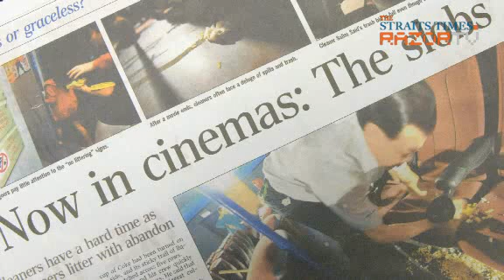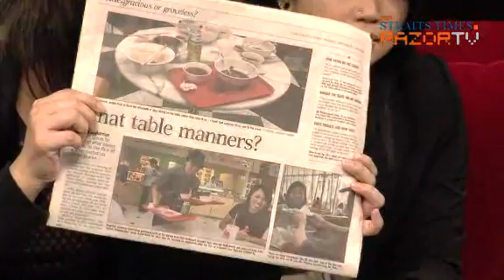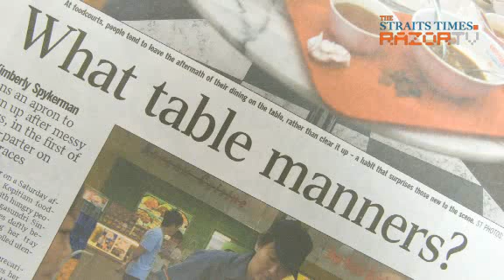Point Blank on Graciousness (Pt 1)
Is Singapore gracious or graceless? Are we well on our way to becoming a gracious society? Evon and Nicola, together with Straits Times reporter Kimberly Spykerman, who have been writing a series of stories on the topic finds out.